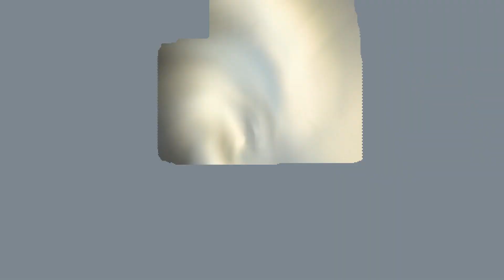Sweden 2021 - Västerås - Åre - Stockholm